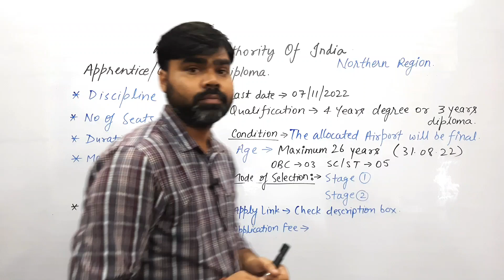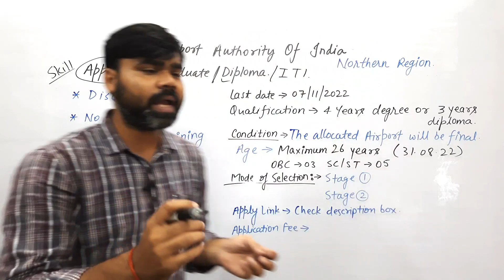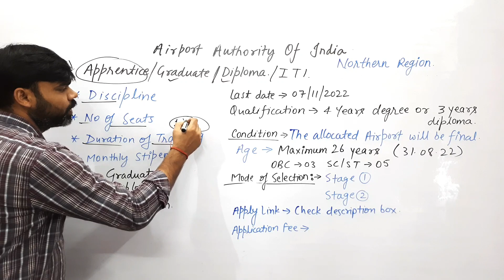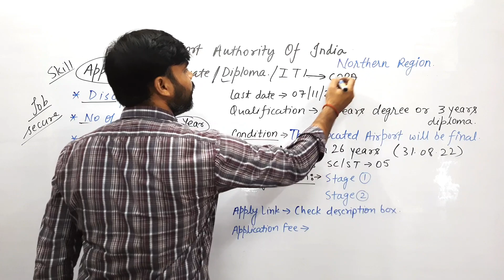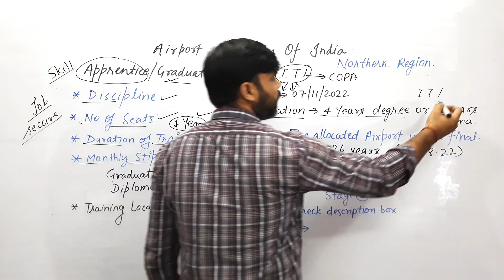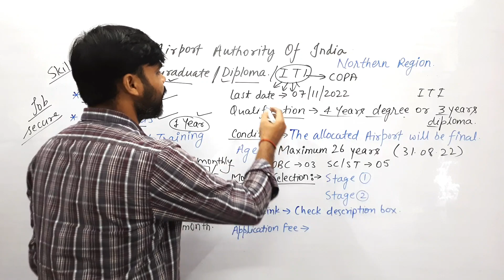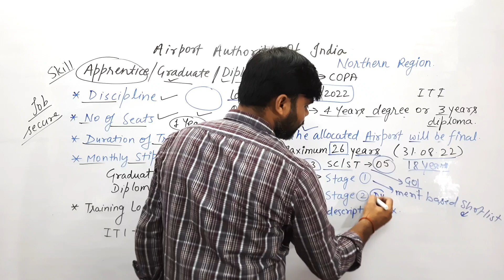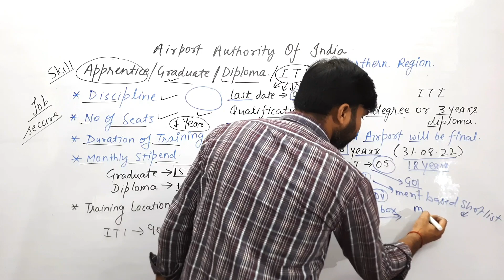Airport Authority Of India Apprentice Online Form 2022 / AAI apprentices diploma degree iti vacancy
दोस्तो नमस्कार
मेरा नाम राजन वर्मा है और मै कनिष्ठ सहायक पद पर कार्य कर रहा हूं।
मेरे इस चैनल के माध्यम से आप बहुत ही आसानी से सरकारी नौकरी से सम्बन्धित सभी प्रकार की अपडेट प्राप्त कर सकते हैं।

Rajan verma (EX- UPPCO, Junior Assistant)